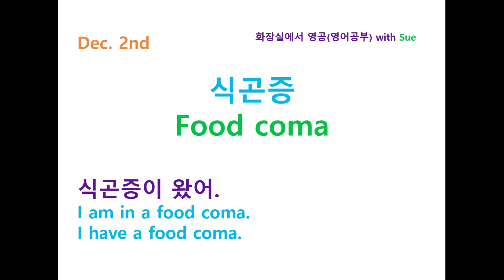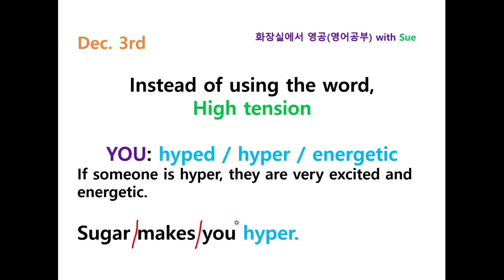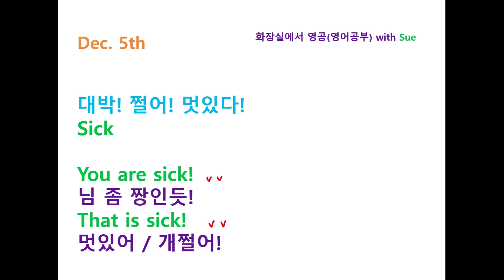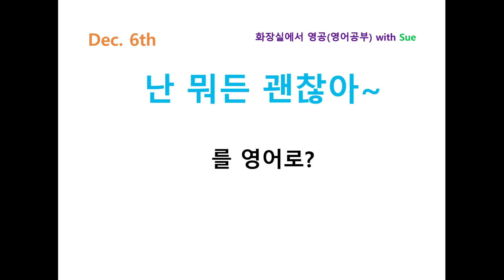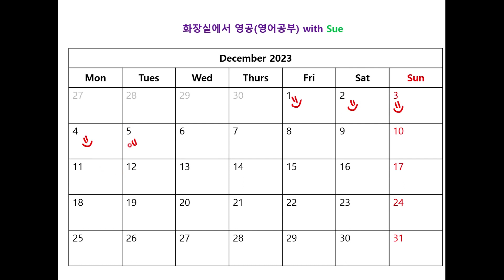난 뭐든 괜찮아~를 영어로?/ 화장실에서 영공(영어공부) with Sue on Dec 6th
난 뭐든 괜찮아~를 영어로?